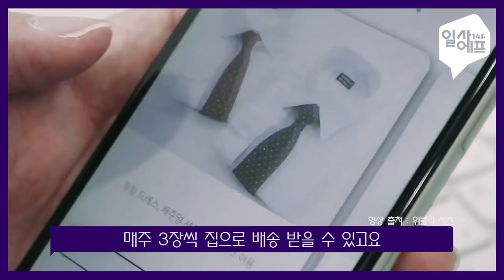신박한 구독 아이템 한눈에 보기! / 14F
신문 구독에서 이제는 자동차 구독까지!
구독 경제가 만들어 낸 신박한 아이템 한눈에 보기